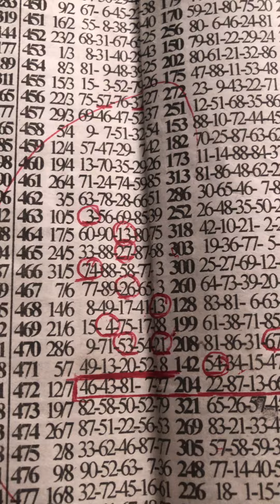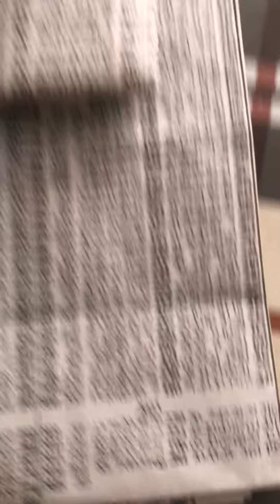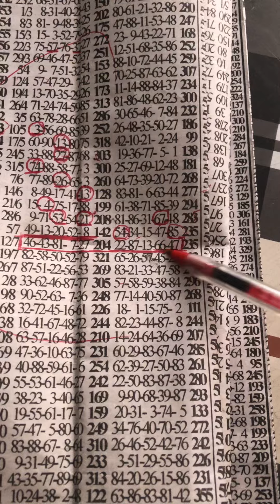FORTUNE THURSDAY Two Sure Confirm 🔥